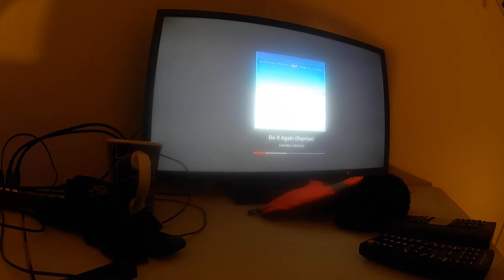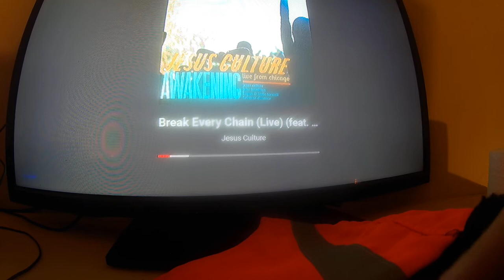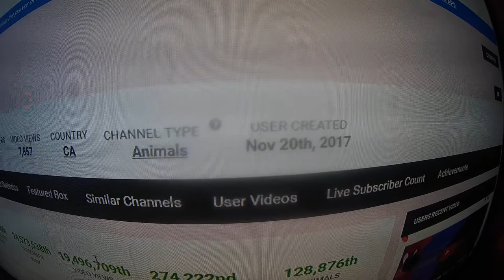church music singing vlog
bedroom your